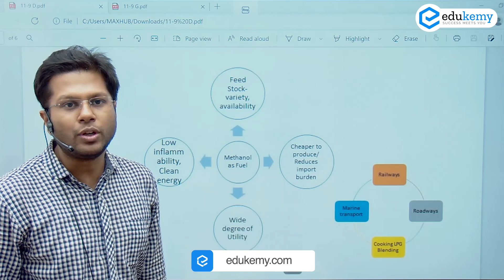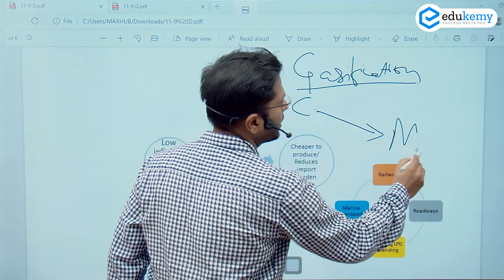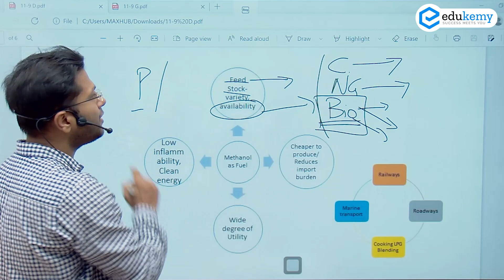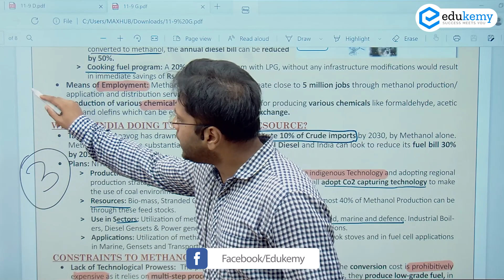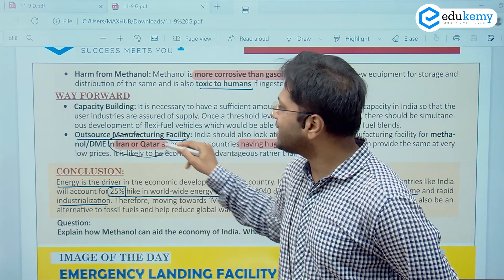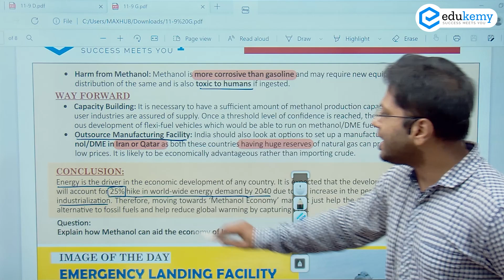Methanol Economy | 11thSeptember Featured News | Newsletter for UPSC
State-run engineering firm BHEL has successfully demonstrated a facility to create methanol from high ash Indian coal. In this context, the feature news discusses the important theme of Methanol as an advanced fuel being derived from coal and other sources. Clean form of energy, reducing import burden, having alternatives for sourcing fuel and a wide array of utility- are some of the advantages. The discussion also talks about several issues with methanol as fuel.
Join Our Courses:

1)Prelims Master Session (UPSC-CSE Prelims 2021) - Get a conceptual understanding of all the probable topics for Prelims based on Previous year Trend Analysis and clear UPSC CSE Prelims 2021 in the first attempt.

2) CSAT Crash Course + Test Series (UPSC-CSE Prelims 2021) August Batch